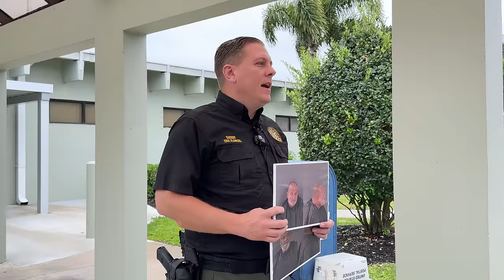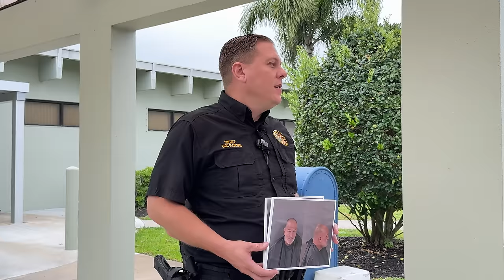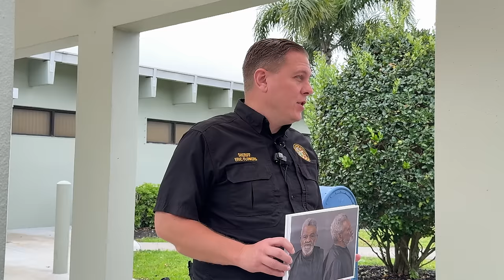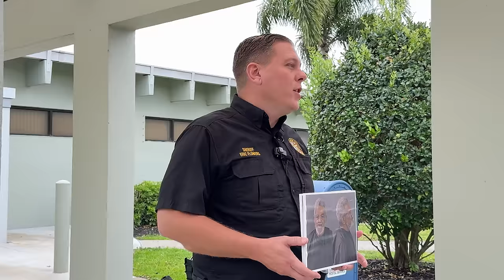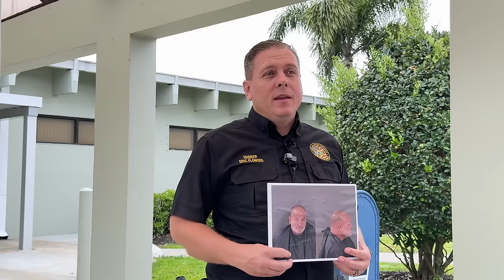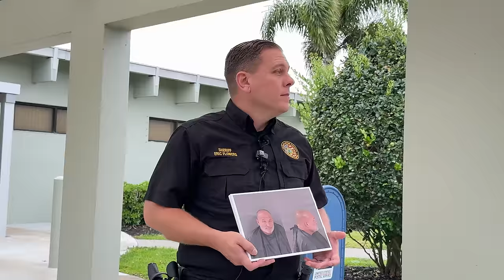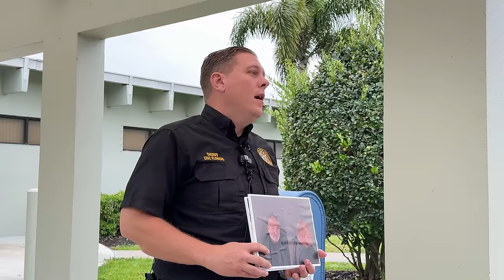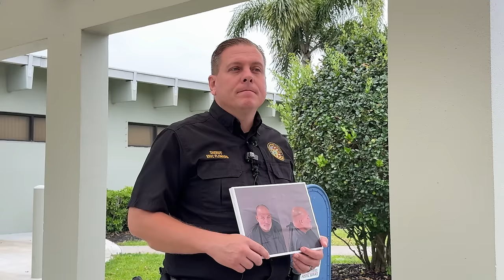IRC Sheriff Eric Flowers holds press conference about Sebastian hospital incident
Indian River County Sheriff Eric Flowers hold s press conference to give details about an incident that occurred at the Sebastian River Medical Center in Sebastian, Florida.